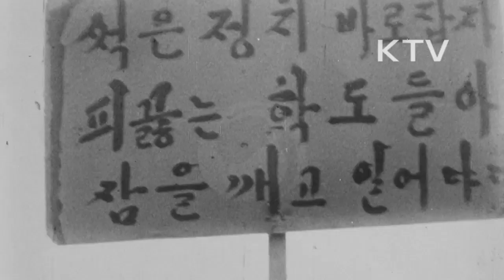대한뉴스 제 384호-3.15 마산의거 기념탑 제막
독재와 부정에 항거해서 피뿌리고 일어선 마산 학도들의 얼을 새긴 3.15 기념탑이 제막됨.
-9월 22일 마산시 자산동 로타리에서 제막.
-박정희 의장, 5.16을 이룩하는 기틀을 마련한 마산의거는 민주주의를 만방에 빛낸 장거라고 치하.
-유가족들을 위로 격려하는 박정희 의장.
-마산의거 당시 화면.
-1960년 3월 15일 조국의 민주주의를 위해서 일어섰던 마산의 학생과 시민들.
-거리로 뛰쳐나온 학생들의 의거 모습, 구호.